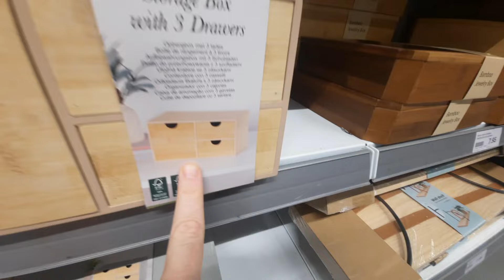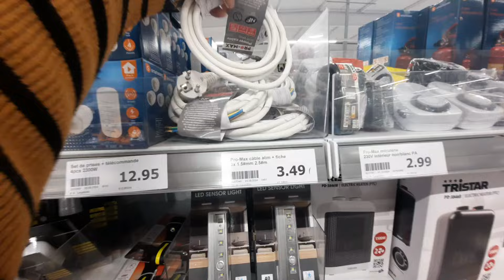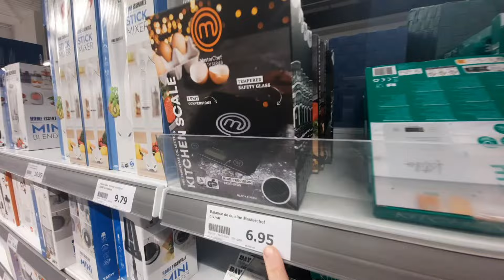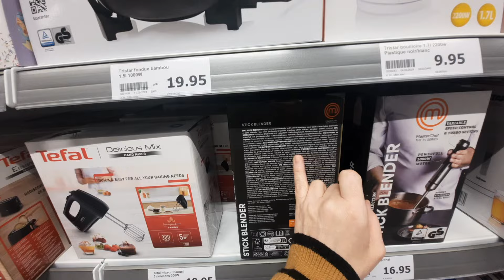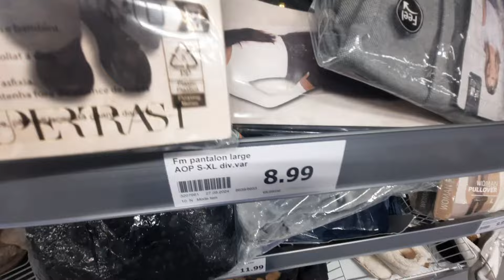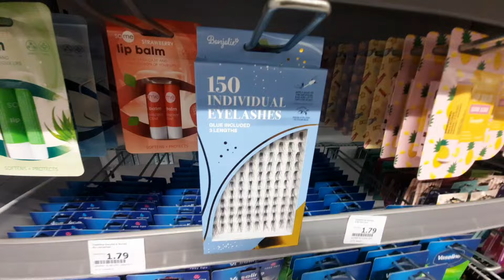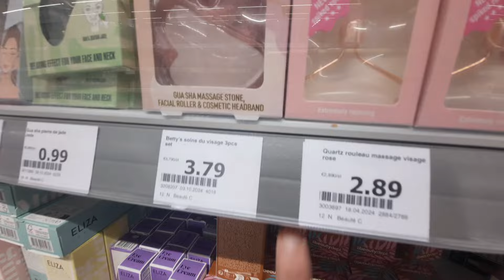MAGNIFIQUE TROUVAILLE MAGASIN ACTION LE 12.10.24